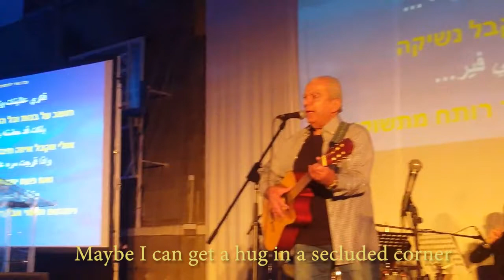Iraqi Judeo-Arabic song by Oded Amit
Excerpt of El Bohi Kentu - Only Yesterday

Subtitled by students in "Jewish Language in the 21st Century," spring 2022, for a class assignment.

البوحى كنت .רק אתמול
אֵלְ-בוֹחִי כֵנְתוּ. Only yesterday
מילים: עודד עמית, לחן: שרל אזנבור

البوحى كنت ولد صغير
רק אתמול הייתי ילד קטן
Only yesterday, I was a young boy
مدلل ومحضون عند اهلي غالي
מפונק ואהוד, יקר להורים שלי
Spoiled and loved by my parents
שמח ומאושר, חשבתי שהחיים הם רק כייף
Laughing happily as if there is no tomorrow
ويه خوتي العب وعالشط نسير
עם אחיי אוהב לשחק ועל שפת החידקל אוהב לטייל
Playing with my siblings and strolling along the riverside

شعرى ملمع وعلموده حواسى
השיער שלי תמיד מטופח ובגדיי אופנתיים
My hair always tidy, my clothes trendy
بالجزره والنادي بالصيف مشغول راسي
בילויים ומעודונים, זה כל מה שהעסיק אותי כל הקיץ
Playing in the sand, going to clubs, that’s all what mattered to me in the summer
مزكوف وتسيارات ورقصات جديدي
דגים צלויים על שפת הנהר, טיולים וריקודים חדשים
Grilled fish to eat, day trips and new dances
طاولي دومنه وقمار اش ميطيح بيدي
שש בש, דומינו וקלפים, מה שבא ליד
Backgammon, dominos and cards, whatever I could lay my hands on

البوحي كنت ولد صغير
وكيح كثير بالصف وكم راجلي اكلت
שובב מאוד בכיתה, קיבלתי אינספור סטירות מהמורים
Very naughty at school, I got many slaps on my face from my teachers
اضوج من الدروس وكم نوبه نقلت
שנאתי ללמוד וכמה פעמים אפילו העתקתי במבחנים
I hated homework and I even copied from others during tests
شلاتي كنت كبير ابد ما خير
שובב גדול הייתי, לא "ילד טוב בגדד"
I was quite a naughty boy, not a well-behaved one